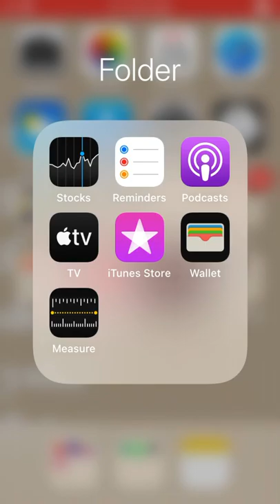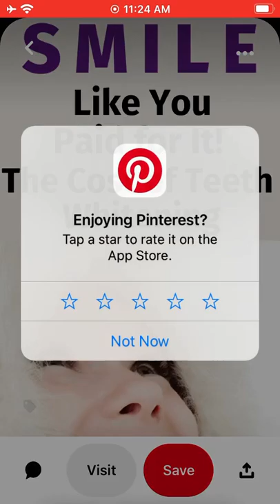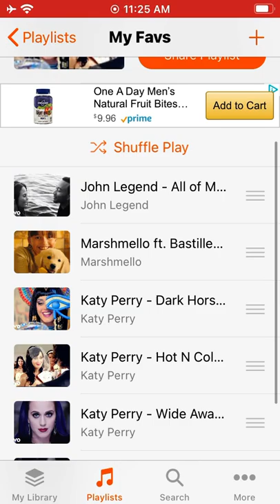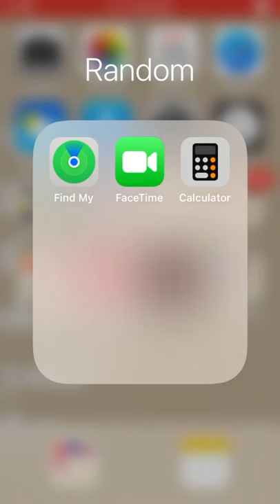What’s on my iPod touch